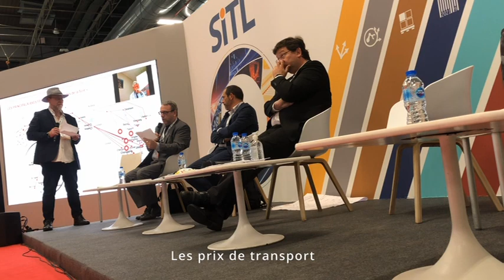Xavier Wanderpepen, Forwardis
La France réceptionne les premiers trains directs en provenance de Chine. Ils arrivent soit sur la plate-forme de Dourges, dans les Hauts de France, soit à Valenton en région parisienne. Deux trains par mois arrivent à Valenton et transportent des marchandises pour des marchés de niche.